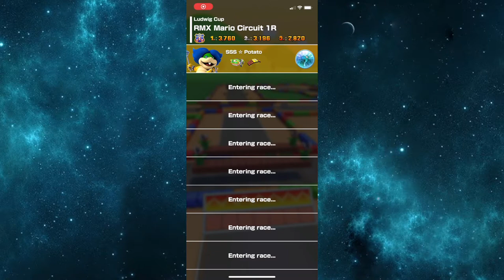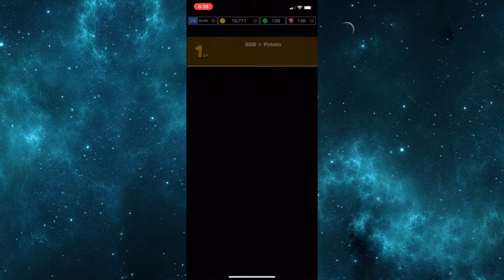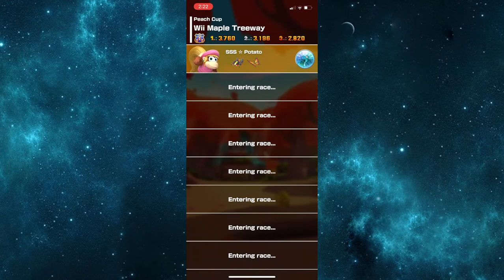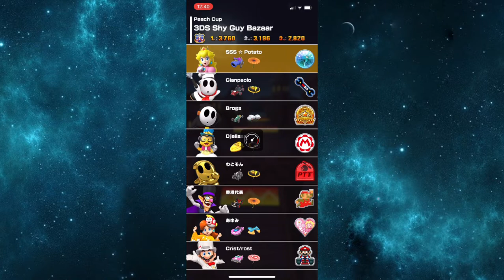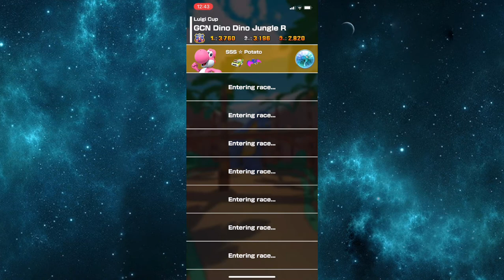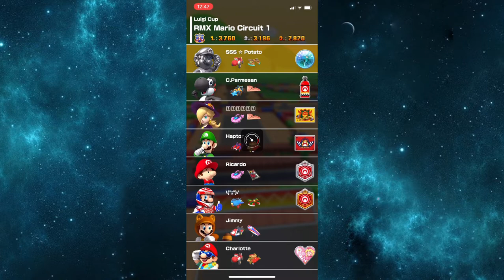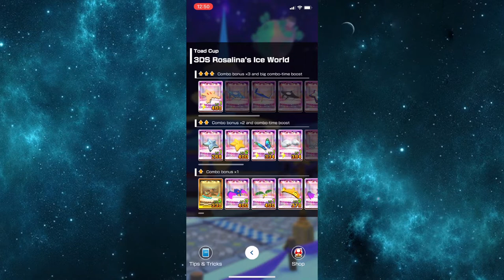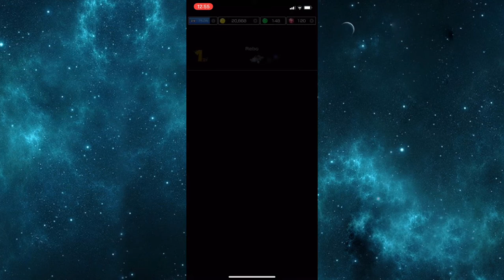Mario Kart Tour Part 41 - Ludwig Cup To Toad Cup | Halloween Tour